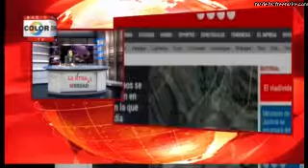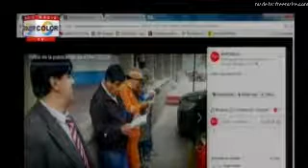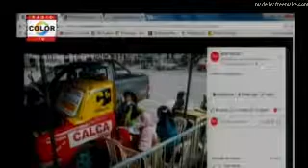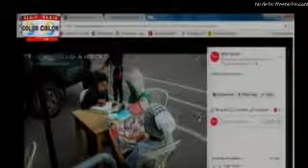LA OTRA VERDAD 14 septiembre 2017 08 35 56 a m